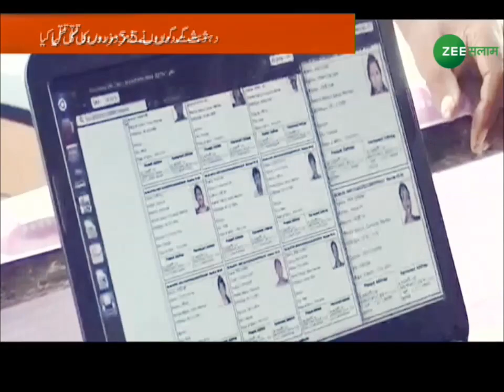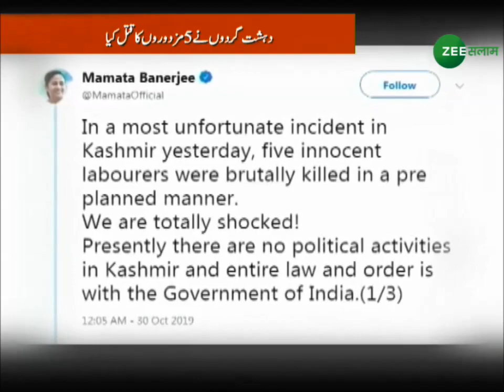ममता ने मारे गए मजदूरों के परिवार को मदद का भरोसा जताया lSeg -1l Kashmir Express |31 - October -2019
ममता ने मारे गए मजदूरों के परिवार को मदद का भरोसा जताया